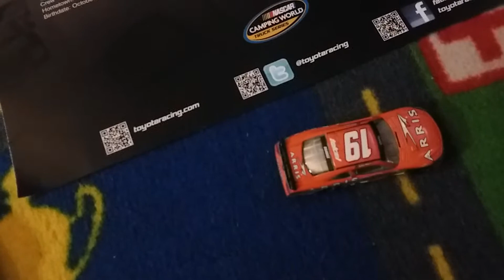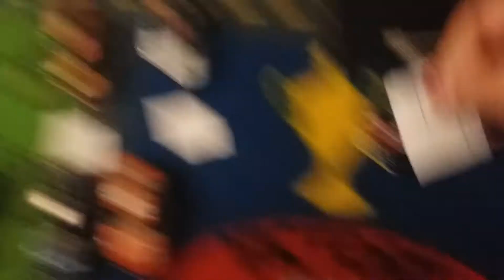Qualifying at Bristol for race 3/10